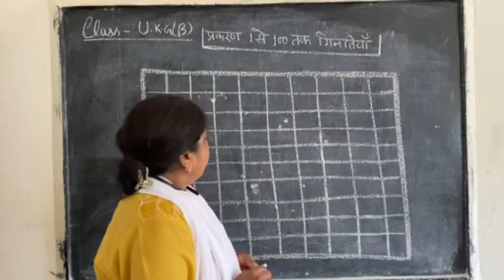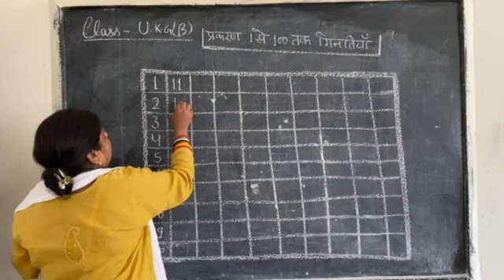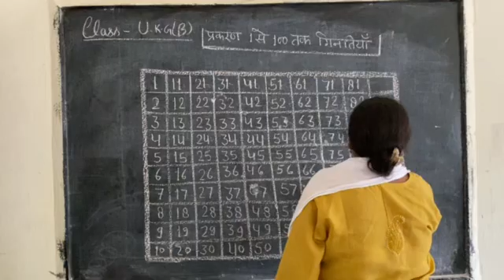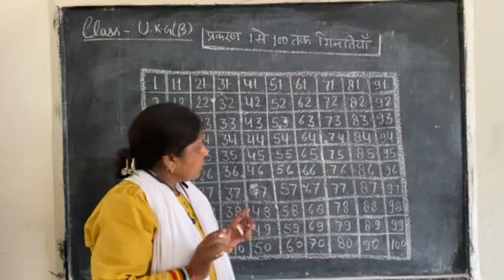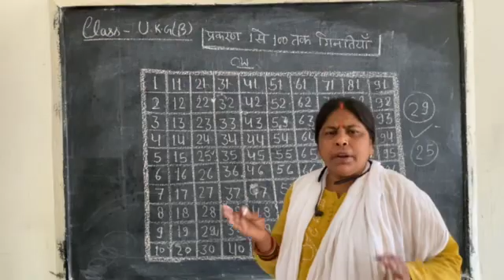Hindi Medium U.K.G. Maths 1 से 100 तक गिनतिया